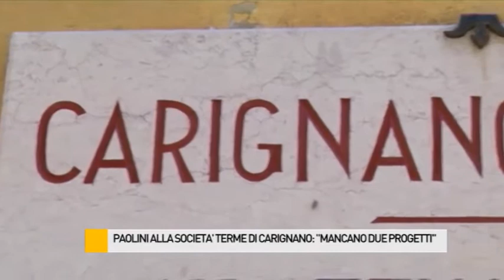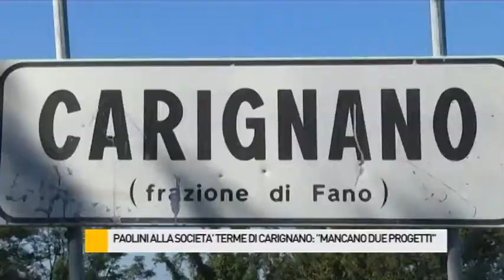Paolini alla societa' terme di Carignano: “mancano due progetti”